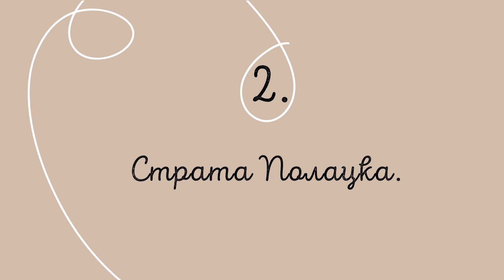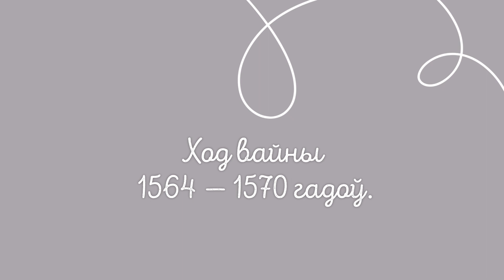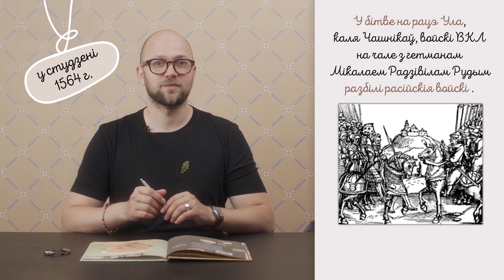7. § 7 Лівонская вайна. Вайна з Іванам Жахлівым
7. § 7 Лівонская вайна. Вайна з Іванам Жахлівым
Лівонская вайна стала адной з самых жахлівых для Вялікага Княства Літоўскага. Супраць княства выступіў маскоўскі цар Іван Грозны, вядомы беларусам як Іван Жахлівы. У выніку яго дзеянняў Беларусь ледзь не страціла Полацк, затое вярнула сабе крыж Еўфрасінні Полацкай

0:00 Уступ.
0:50 Барацьба за Балтыку.
3:20 Чаму выхад да Балтыйскага мора меў такое значэнне.
4:13 Вайна з Іванам Жахлівым. Страта Полацка.
5:26 Аблога Полацка.
6:56 Наступствы страты Полацка.
7:39 Ход вайны ў 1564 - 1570 гадах.
9:19 Чаму Лівонская вайна атрымала такую назву
10:11 Паходы Стафана Баторыя. Ям-Запольскае перамір’е.
10:56 Стафан Баторый
13:10 Вяртанне Полацка.
13:50 Легенда пра камень Баторыя
14:46 Паход Стафана Баторыя на Пскоў
16:52 Як ушанаваць памяць пра Лівонскую вайну

Ливонская война стала одно из самых ужасных для Великого Княжества Литовского. Против княжества выступил московский царь Иван Грозный. В результате этой войны Беларусь чуть не потеряла Полоцк, но зато вернула себе крест Ефросиньи Полоцкой.